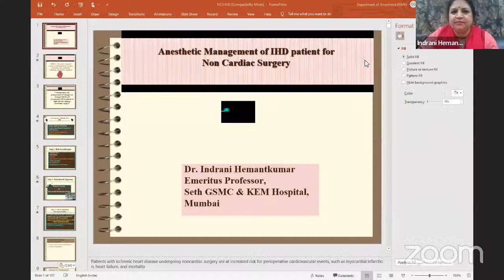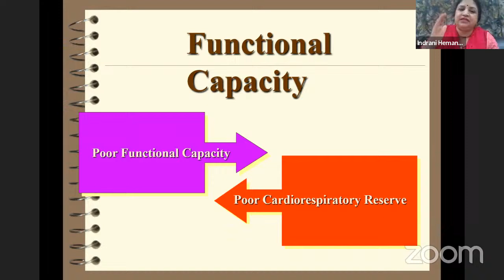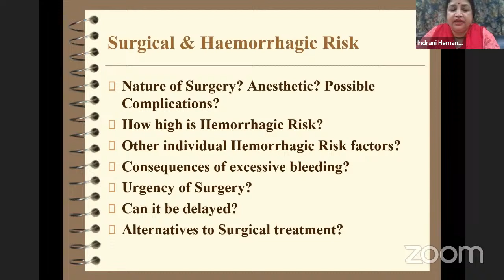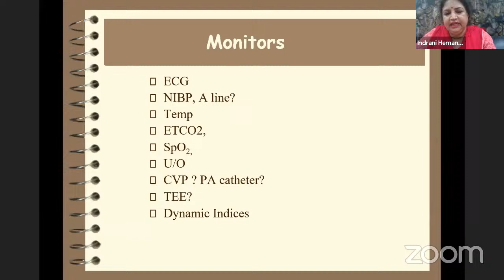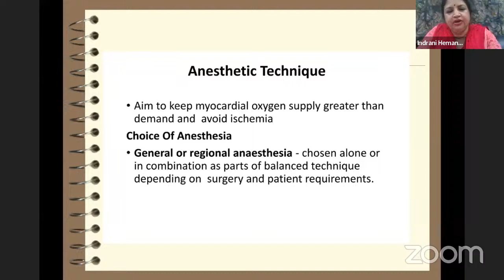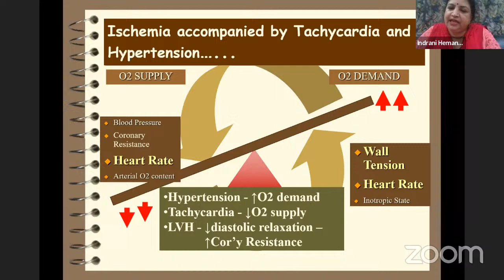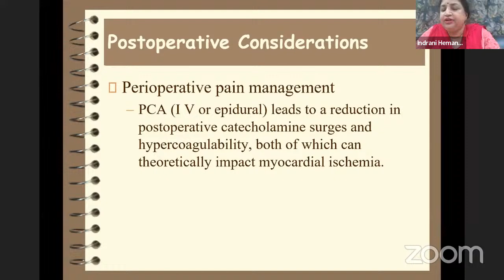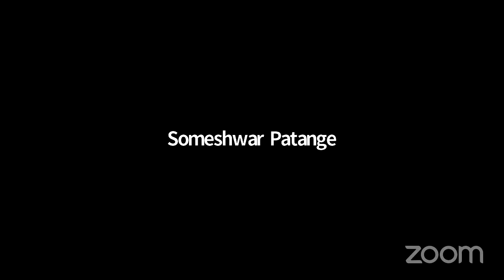Anaesthesia considerations in a patient with coronary artery disease for major non cardiac surgeries